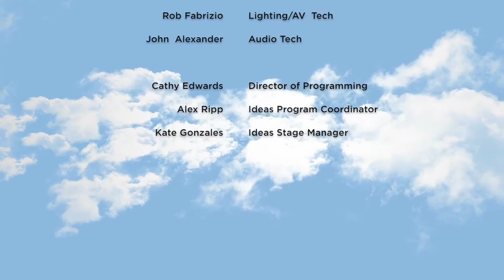New Haven & Yale: Dreaming New Worlds Together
John DeStefano Jr., outgoing mayor of New Haven, and Richard Levin, outgoing president of Yale University, reflect on their 20-year partnership to knit together university and city. At the close of the DeStefano-Levin era, we ask: What is the legacy of this extraordinary partnership? What will it mean for New Haven's future? Moderated by Douglas Rae, Richard S. Ely Professor of Management & Professor of Political Science.